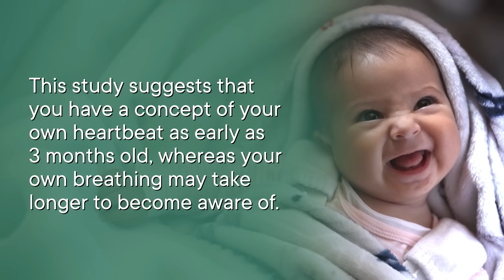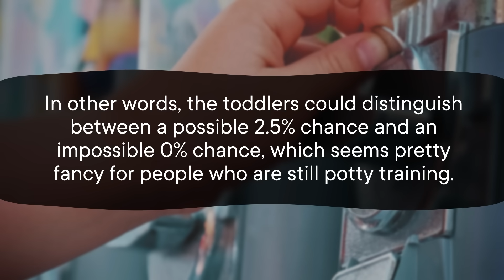Lying and 6 Other Things Babies Learn Early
As a human, there are a lot of critical skills you have to develop to go from a completely dependent potato (better known as a baby) to a fully functional, self-aware person. But when did you acquire them? When did you learn to lie, or internalize the concept of possibility? Science has a pretty good idea!